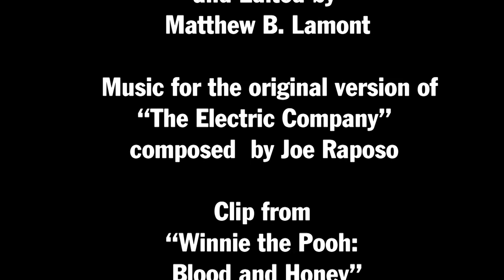WINNIE THE POOH: BLOOD AND HONEY - Trailer Reaction Video.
Winnie the Pooh has entered the public domain.  And someone had the guts (no pun intended) to make a horror movie exploiting the loveable bear.  Join Matthew as he gives his honest opinion about it.